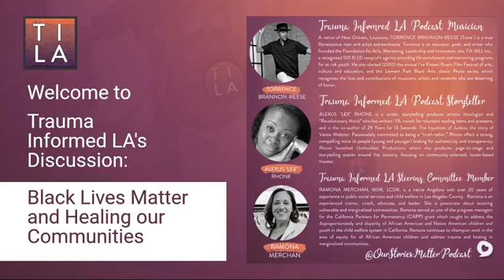Healing our Communities: A Conversation around Black Lives Matter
Recorded via Facebook Live on June 7th, 2020:

A discussion on healing our communities and Black Lives Matter through a look into the past, present, and future. This event was presented with Our Stories Mater podcast, @ourstoriesmatterpodcast.⁣

The event featured discussion panelists Alexus "Lex" Rhone, Ramona Merchan, and Torrence "Torre" Brannon-Reese as well as podcast co-hosts, Susie "Susan" Hess and Samuel "Sam" Lazalde.